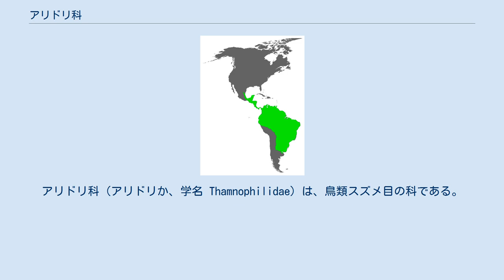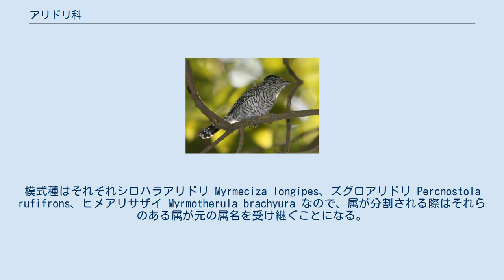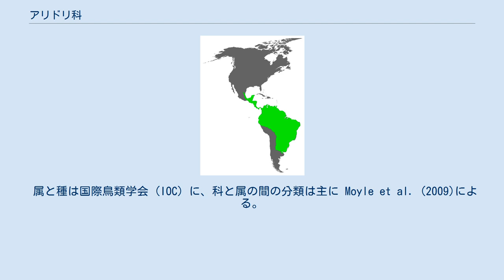アリドリ科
アリドリ科（アリドリか、学名 Thamnophilidae）は、鳥類スズメ目の科である。
アリドリ（蟻鳥）と呼ばれる。
 中南米に生息する。
 全長9–36cm。
褐色や黒の地味な羽色が多い。
 多くの種に、グンタイアリの隊列に付き従い、アリから逃げる小動物を捕食する習性があることからアリドリと呼ばれる。
 カマドドリ下目 Furnariides を構成する4つの系統の1つであり、アリドリ小目 Thamanophilida の唯一の科である。
カマドドリ下目で最も放散した科で、種数の過半を占め、タイランチョウ亜目ではタイランチョウ科に次ぐ種数である。
 アリドリ科は次のように分けられる。
 Brumfield et al. (2007); Moyle et al. (2009)による。
Moyle et al. を基準とし、彼らが分類群を与えた系統は Brumfield et al. で支持されなくても単系統とした。
 双方で最も大きな違いはクロヤブアリドリ Neoctantes の位置で、Moyle et al. では単独で族レベルの系統としているが、Brumfield et al. では、Epinecrophylla（Moyle et al. では未サンプリング）と姉妹群で、シロボシアリサザイ族系統の内部に位置する。
 ホオジロアリモズ Biatas、Clytoctantes、ハイガオアリモズ Xenornis、Stymphalornis、ヤブアリドリ Rhopornis は図示されていない。
 アリドリ属 Myrmeciza と、おそらくズグロアリドリ属 Percnostola、ヒメアリサザイ属 Myrmotherula は多系統であり、種ごとに記した。
ただし、全ての種は図示されていない。
模式種はそれぞれシロハラアリドリ Myrmeciza longipes、ズグロアリドリ Percnostola rufifrons、ヒメアリサザイ Myrmotherula brachyura なので、属が分割される際はそれらのある属が元の属名を受け継ぐことになる。
 属と種は国際鳥類学会 (IOC) に、科と属の間の分類は主に Moyle et al. (2009)による。
48属222種が属す。
 シロボシアリサザイ族 ワキジロアリサザイ族 アリモズ族 アカメアリドリ族 シロエボシアリドリ族 種として記載されたが、現在は種としては認められない。